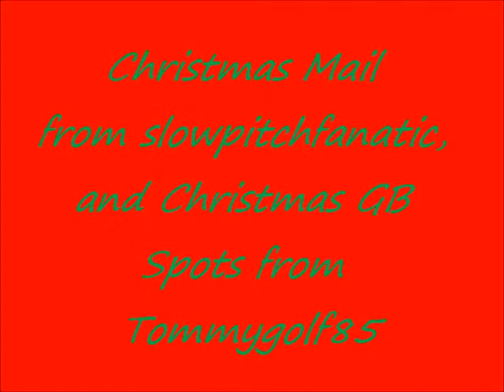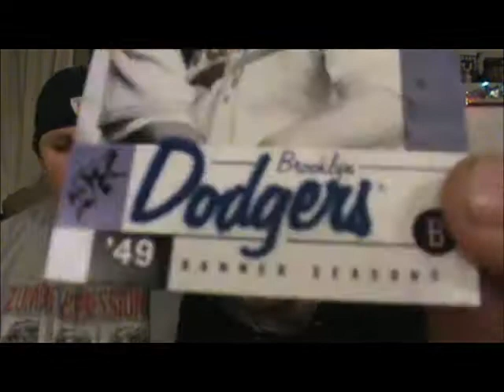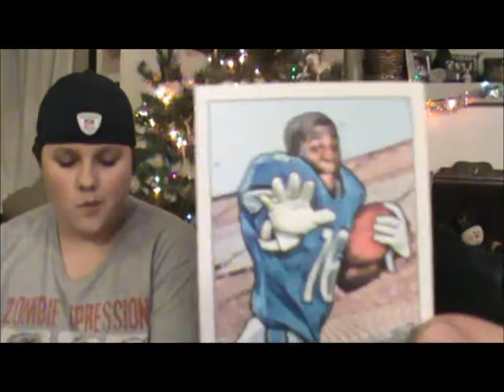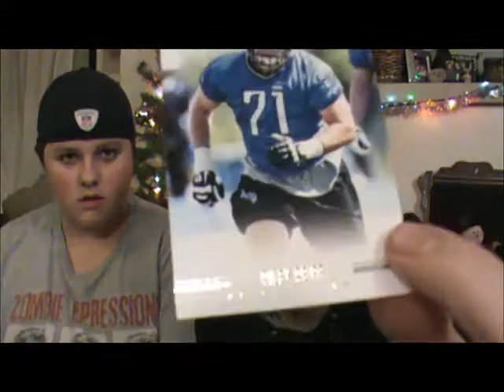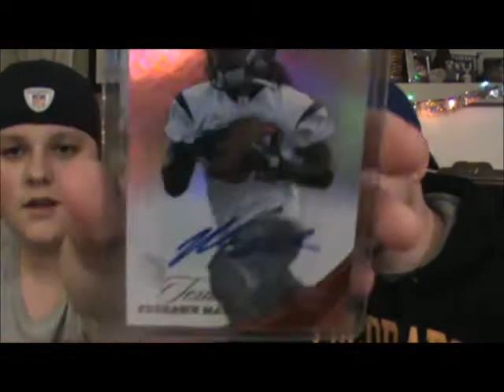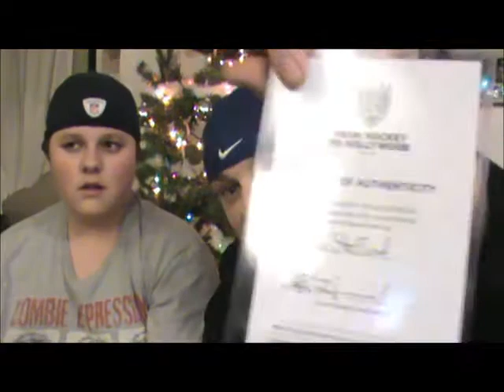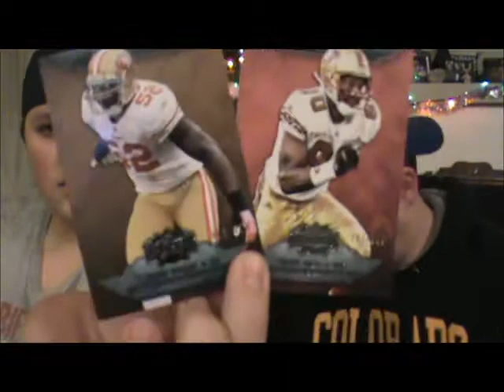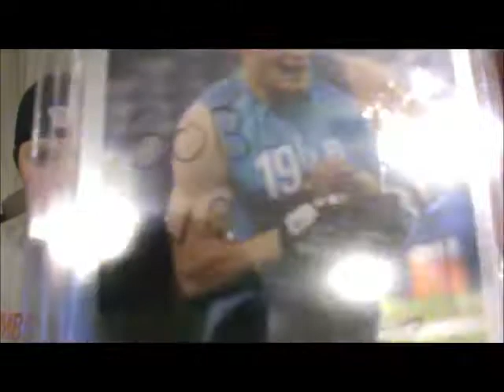Slowpitchfinatic With An X Mas Box of Goodies & An RG3 ALERT from Tommygolf85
Thank you Kent for an amazing Christmas package! It is very much appreciated!

Also, a HUGE thank you to Tommy once again! He bought Baustin and me a spot in a Group Break and I hit THE Biggest card of my life! Thank you so much Tommy! CA CLINK!!!

Please go give both of these great people a sub!